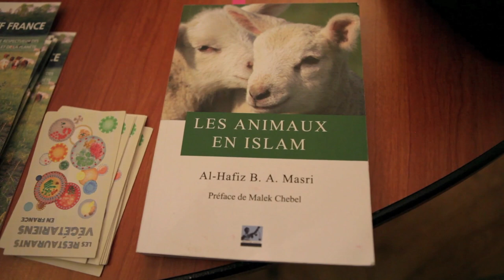Islam et droits des animaux - AlterJT 23/05/15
L’association Droits des Animaux publie la traduction d’un grand classique de théologie animale islamique “Les animaux en islam“ de Al-Hafiz Basheer Ahmad Masri (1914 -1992), imam de la mosquée Shah Jehan de Woking en Angleterre. La première édition date de 1989 (The Athene Trust, Petersfield).
Cet ouvrage est destiné à sensibiliser les musulmans à la cause animale. Pour les militants animalistes c'est un outil clair, complet et sérieux qui permet d'aborder la question des droits des animaux sur le terrain théologique.